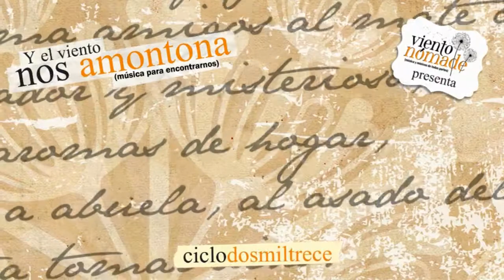Gastón Testa | Hacia el país de la canción (con Franco Dall'amore y Satsanga)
05.10.13 | Gastón Testa y sus cómplices, Franco Dall'amore y los amigos de Satsanga, no le cantan a cualquier viento, sino al nuestro, a este viento nómade que nos anda "constelando", que vuela y viaja "hacia el país de la canción".